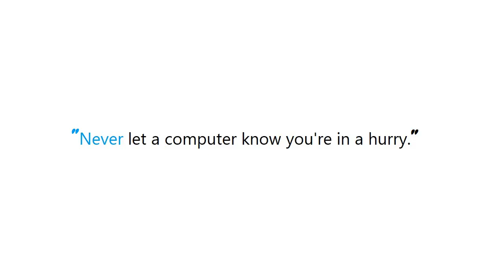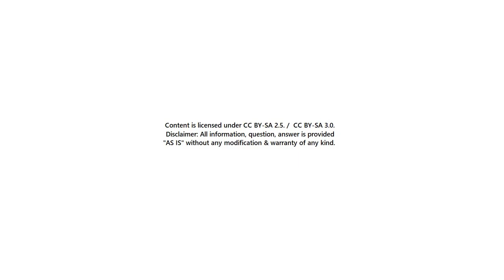PYTHON : How to add conda environment to jupyter lab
Guide : [ PYTHON : How to add conda environment to jupyter lab ]